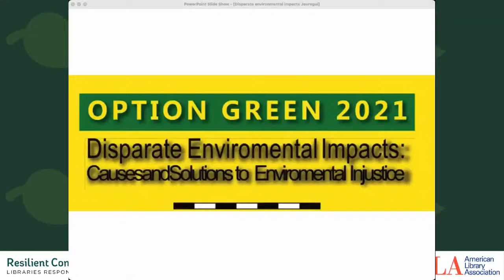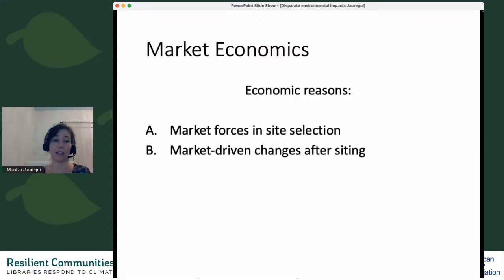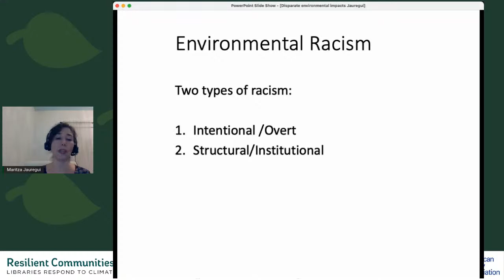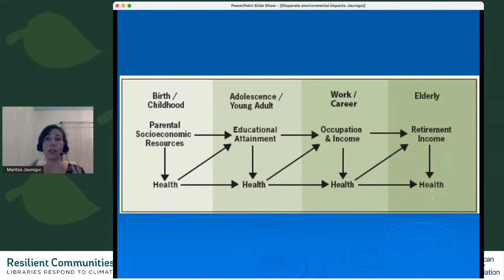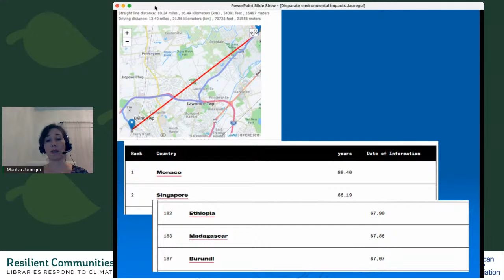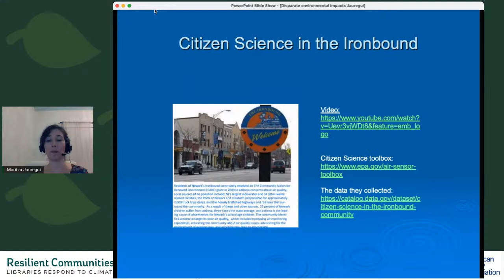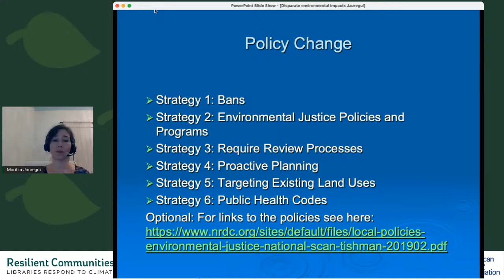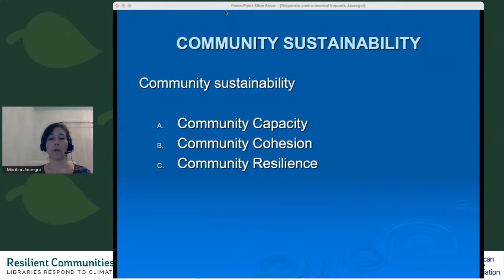Disparate Environmental Impacts: Causes and Solutions to Environmental Injustice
New Jersey is known as the Garden State, but few understand that the name was meant to highlight the fact the other states such as New York and Pennsylvania traditionally used New Jersey as their garden—a place to take beneficial resources for their own use and then bury their refuse, back when it was customary to bury your garbage in your backyard.  But why? Why do some locations and some populations end up with most of the environmental problems and others reap most of the benefits? And what can we do about it? From economics to discrimination, this talk focuses on the various causes of environmental inequality and its effects, and on ways that these inequalities can be prevented.

Maritza Jauregui, Ph.D. is an Associate Professor of Sustainability at Stockton University in Galloway, NJ. Growing up in area of NJ where chromium blooms in recreational fields were common and where the dumping of construction debris and other unwanted materials was expected, she became extremely interested in why it was that some NJ towns always seemed to get the unwanted facilities while others seemed untouched. Dr. Jauregui’s research focuses on the social, economic and historical factors that produce environmental hazards in vulnerable communities and on sustainable solutions to promote resilience.

This event is sponsored by the East Brunswick Public Library and the Friends of the East Brunswick Environmental Commission, and funded by the American Library Association's, "Resilient Communities: Libraries Respond to Climate Change" pilot program.
Option Green 2021 Program Community Partners